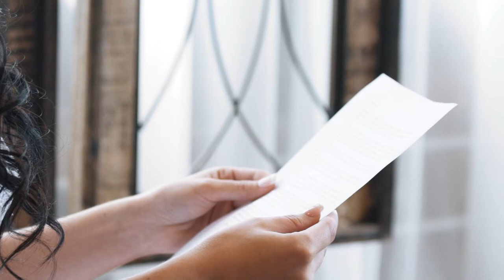Hemmick Wedding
A beautiful wedding with great people at the Neidhammer in Indianapolis.
*Special thank you to Jared Davenport for helping me out the entire day!*